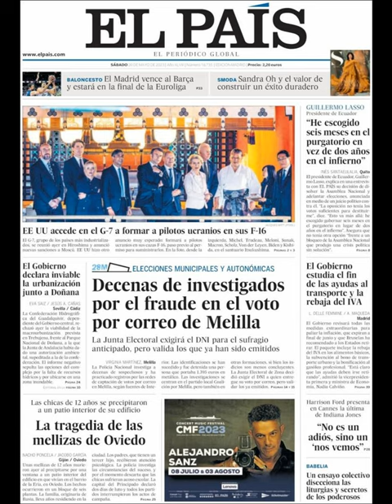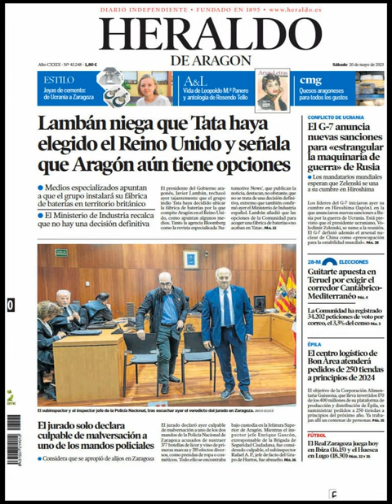Noticias Sábado 20 Mayo 2023 Principales Titulares Portadas Diarios Periódicos España Spain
Principales Titulares de Noticias en Portadas Diarios Periódicos Españoles del Sábado 20 de Mayo de 2023 ¿Que le Pareció este día?